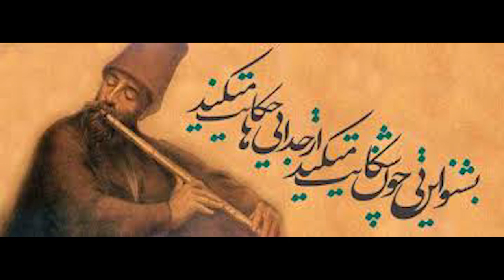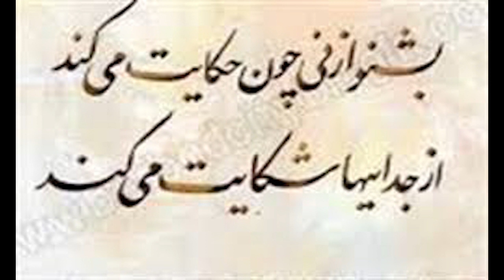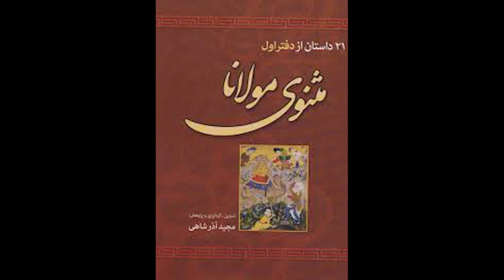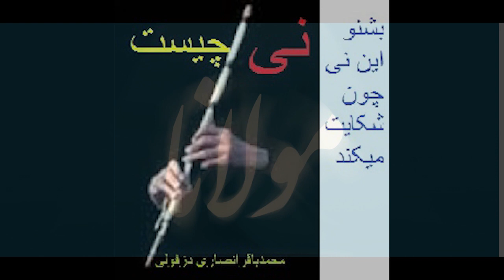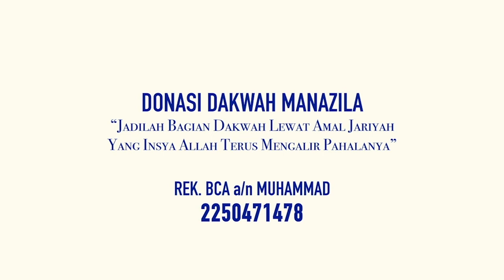Manusia Seruling-Puisi Ratapan Suling Jalaluddin Rumi By Habib Cinta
Siapakah Yang Dimaksud "Manusia Seruling"  Dalam Puisi Ratapan Suling  Jalaluddin Rumi? Tuan Guru Alcaff (TGA) atau Syekh Muhammad Alcaff (SMA alias Habib Cinta) dalam video ini menguraikan maksud dari puisi "Ratapan Seruling" Jalaluddin Rumi dan mengungkap fakta, siapa yang sebenarnya dimaksud "manusia seruling" , peniup seruling ini atau Anda? Tonton saja sampai habis, dijamin tidak kecewa.